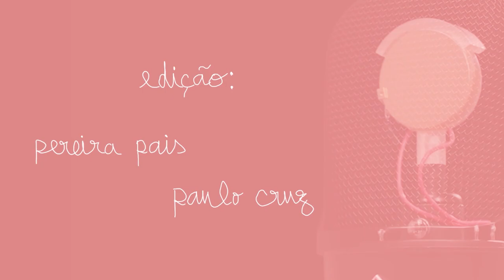Jorge Charrua e a cultura visual: pintura, street art, graffiti | nuance #35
Jorge Charrua fala-nos de Arte visual, dos processos, implicações e quase tudo o que está relacionado com rabiscar telas, paredes e ecrâs.

0:00 - Preliminares
5:50 - "A Arte ensina-se?" Artistas, público e cultura visual
18:47 - "Sinto que não tenho legitimidade para representar certos temas" Artista, cidadão, ativista
31:33 - "Se não fosse o instagram, não estava aqui"
37:30 - "Fazer uma exposição é como fazer stand up?" mediação
43:10 - Graffiti e street art não são a mesma coisa
52:02 -  bycastro é ilustrador? Sobre técnica e estilo próprio
59:40 - Criar com intenção, aprimorar
1:03:10 - Prof. Jorge Charrua: uma lição de muralismo
1:18:15 - Jackson Pollock ou Joana Vasconcelos
1:20:30 - Patreon